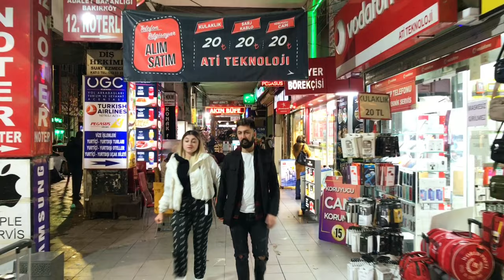Istanbul City Popular Bakirkoy Square Walking Tour | 10 December 2021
Bakırköy is a district located on the European side of Istanbul. It is located in the western half of Istanbul, on the Çatalca Peninsula, on the northeast coast of the Sea of ​​Marmara. Bakırköy District, which was established in 1926, reached its present borders in 1992. The district is surrounded by Küçükçekmece from the west, Bahçelievler from the north, Güngören from the northeast and Zeytinburnu from the east, and the Marmara Sea from the south.
✅ If you are planning a trip, heyTripster is there to share the unique information about your destination.
With itineraries designed by locals of the city, they make sure the information you have is accurate and meets a certain quality standart.
Anyone with the heart of a traveller can find themselves a place here!
Istanbul City Popular Bakirkoy Square Walking Tour - November 16, 2021
Capture Date : December 10 , 2021,
Climatic Condition : Rainy
Air Temperature:  9℃ 🌡
🎥 Video Time:
00:00 Intro
00:58 Fisekhane Street
07:55 Bakirkoy
11:57 Bakirkoy Marmara Station
12:40 Bakirkoy Square